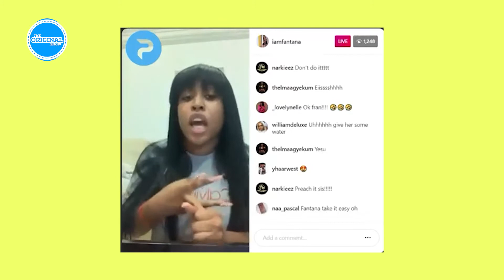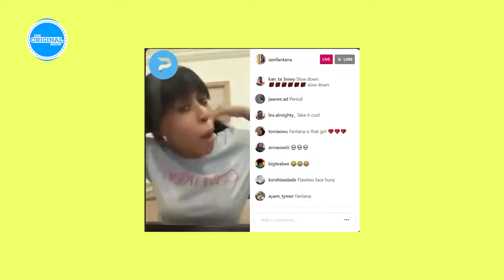Medikal's Nonesense,Sista Afia to Freda "say it to my face", fantana n Wendy,Bullet to sack her?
sistaafia originalshow dkb sisterderby medikal A Channel that produces original content. The staple show on this channel is THE ORIGINAL SHOW, a review show about latest Entertainment News, Musuc and Movies in Ghana, Africa and the world!